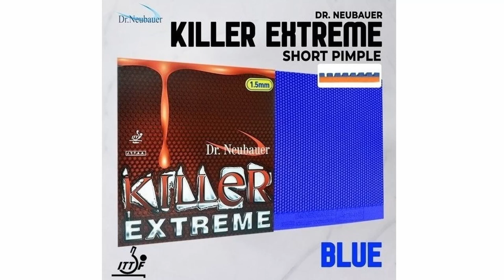TABLE TENNIS PENHOLDER LONG & SHORT PIMPLES - PUNCH OX & KILLER EXTREME WORLD CHAMPION DR. NEUBAUER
TABLE TENNIS - PENHOLDER LONG & SHORT PIMPLES - PUNCH OX & KILLER EXTREME 1.5MM - WORLD CHAMPION OFF- DR. NEUBAUER - LG TT STORY

Wood:
Dr. Neubauer
World Champion OFF-
Plies: 5
Weight: ~80g
Handle: Flared (FL) / Use: Penhold (Pen)

Forehand or Backhand Rubber:
Long Pimples
Dr. Neubauer
Punch
Sponge: OX (NO Sponge)
Colour: Red

Backhand or Forehand Rubber:
Dr. Neubauer
Short Pimples
KILLER EXTREME
Sponge: 1.5mm
Colour: Blue

Shirt Donic Split with "Dr.Neubauer" logo on both sides

Defensive and Offensive Penholder Style with Long Pimples OX and Short Pimples Player: Zhou Xintong (China)

Chapter Contents:
0:00 Introduction Equipment Presentation
0:31 Short Pimples Forehand
1:27 Short Pimples Backhand Traditional
1:46 Short Pimples Backhand Modern
2:26 Long Pimples Backhand
3:03 Free Game - All Table Tennis Skills
7:05 Final Credits

| Table Tennis | Ping Pong | 乒乓 | 卓球 | 탁구 | टेबल टेनिस | টেবিল টেনিস | ปิงปอง | تنس طاولة | Настольный Теннис | Bóng Bàn | Tênis de Mesa | Masa Tenisi | Tenis de Mesa | Tennis de Table | Shorts | Motivation |